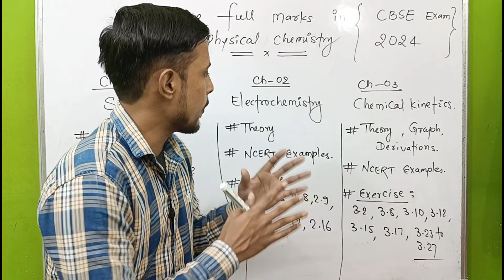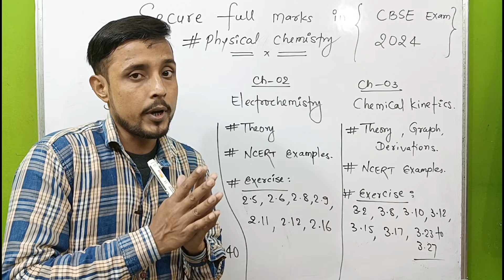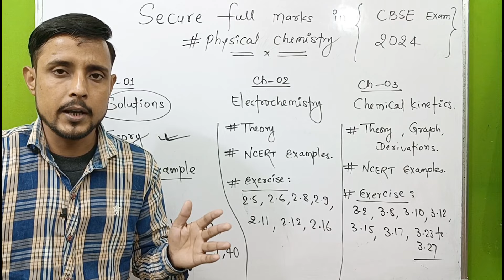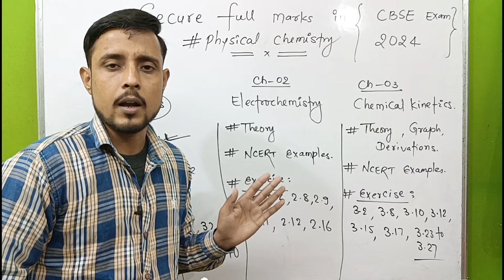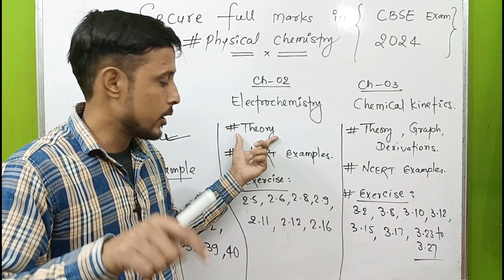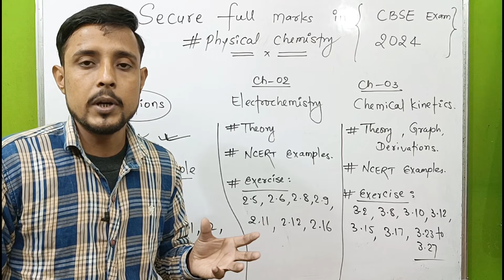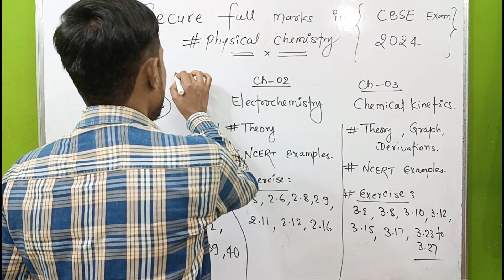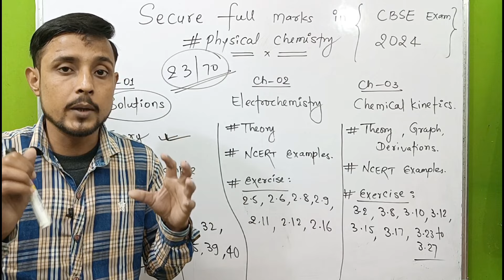PHYSICAL CHEMISTRY के 23 Marks कैसे Secure करें ? CBSE EXAM 2024 CLASS 12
this video solves all queries about --

how to score 95 in chemistry class 12
class 12
how to score 90 in chemistry class 12
class 12 chemistry, chemistry class 12
how to score 95+ in chemistry
how to study chemistry class 12
how to score 100 in chemistry
how to score 95% in class 12th
how to score good in chemistry
how to score above 95 in chemistry class 12
how to score 95% in 12